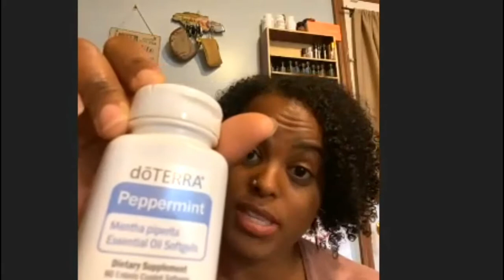Doterra essential oils for pregnancy and more with Myriam Borrayo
In this video, I have a conversation with my good friend Myriam Borrayo about essential oils.

0.00 Intro
2:05 How Myriam began using essential oils
3:11 Essentials oils during labor and delivery
3:45 Disclaimer
4:13 Essentials oils Myriam used while pregnant
4:36 Essential Oils used during labor and delivery
8:02 Applying essential oils and mixing with carrier oil
9:15 Lavender oil controversy
10:51 Ingesting Essential oils
13:01 Best places to apply essential oils
14:49 Essential oils for postpartum
20:18 Other ways Myriam uses essential oils with her children
24:50 Cautions when using essential oils
25:40 Doterra’s children product line
26:49 Essential oils for allergies
30:00 Essential oils for heartburn
31:00 Dangers of using essential oils
33:30 Endorsing Doterra essential oils
34:39 Using inferior essential oils. False claims for 100% essential oils.
37:59 Does essential oils expire?
39:57 Which essential oils should we start with?
42:17 Myriam’s contact information

Link to my online store for non-toxic, all natural skin and hair care